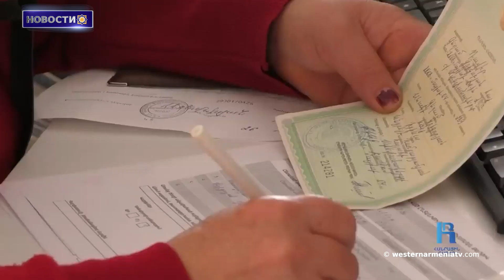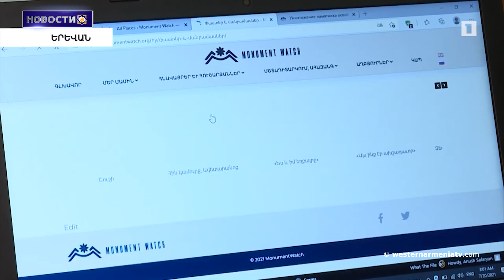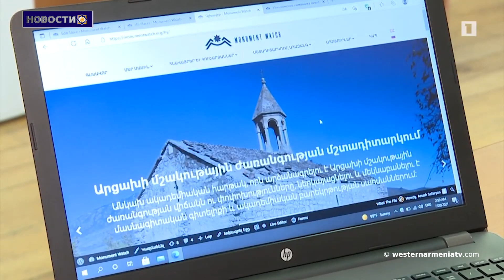Мир равнодушно наблюдает еще за одним геноцидом и насильственной депортацией армян: Genocide Watch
1. 30-ый предвыборный Zoom кандидатов в депутаты НС Западной Армении

2. Последние новости из Арцаха
3. Неучтенные уроки истории /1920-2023
4. Сыны Западной Армении: Геворг Григорян
5. Мир равнодушно наблюдает еще за одним геноцидом и насильственной депортацией армян: Genocide Watch
6. Иран за развитие полезных для региона транспортных коммуникаций, но не за изменения международных границ
7. Баку обязан соблюдать международные положения по защите культурного наследия на оккупированных территориях